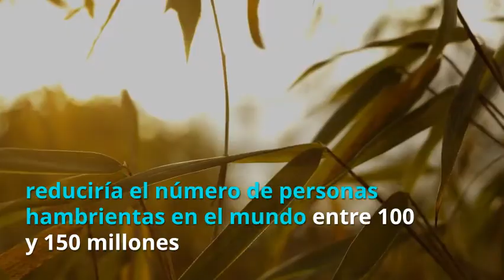La tierra no es de las mujeres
Los derechos a la propiedad y las decisiones sobre terrenos de cultivo y explotaciones agrícolas y ganaderas permanecen en manos de los hombres, pese a la existencia de marcos legales igualitarios en muchos países. El acceso igualitario ayudaría a reducir el número de personas hambrientas en el mundo.